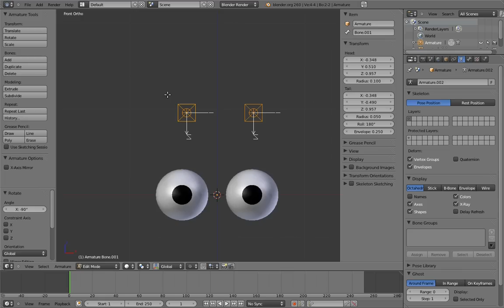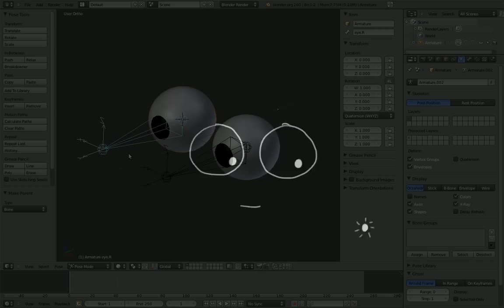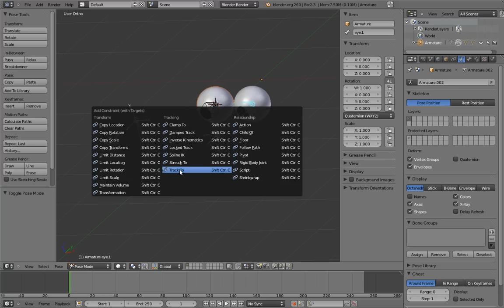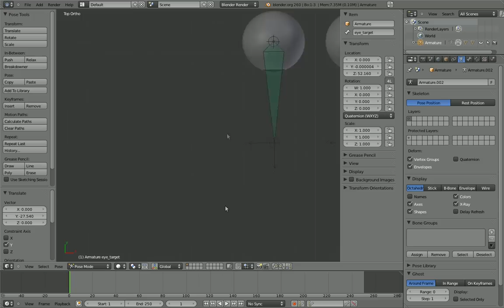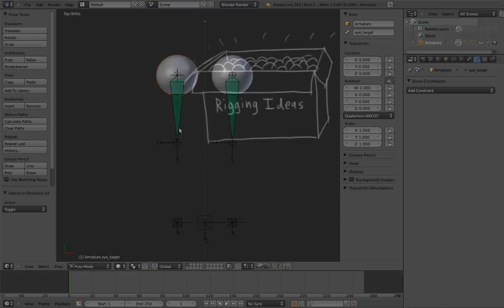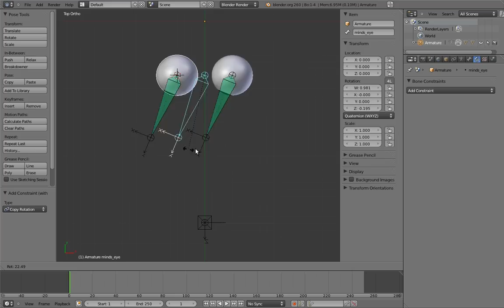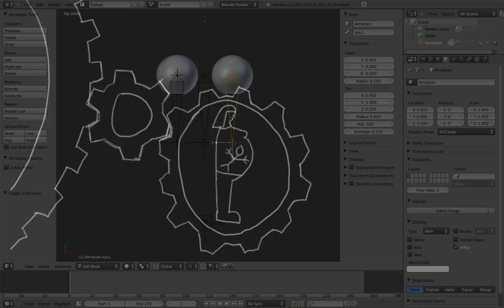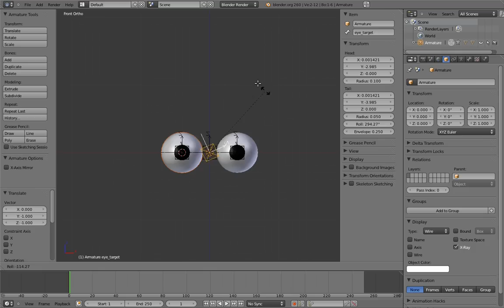Humane Rigging: chapter 02, video 04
Eye Tracking